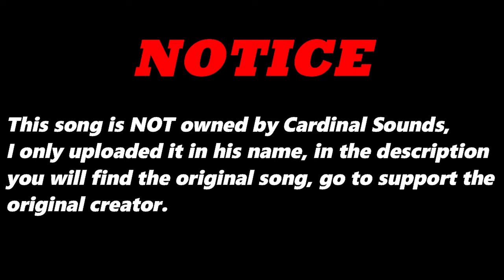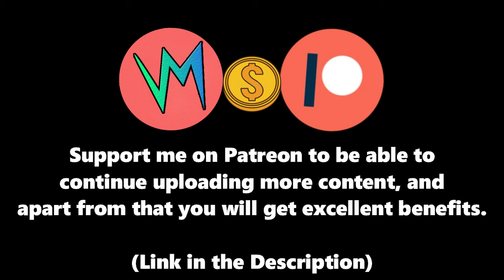I Miss You (Original Version) By Matty Collins | Re-Uploaded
⬛ | Information about Cardinal Sounds:
👤 | Find the Original Song Here: ⬎
🎵 Name: A Long Cold
✔️ Creator: Riot
💽 Album: A Long Cold
I Miss You (Original Version) - Matty Collins